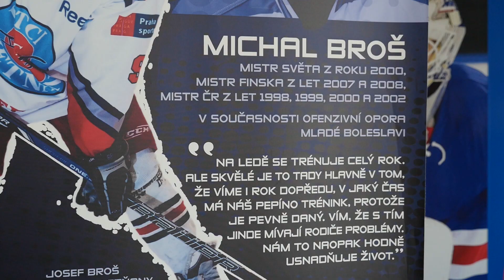To, co si rodiče dovolí u nás, nemá ve světě obdoby, říká Michal Broš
Po skončení hráčské kariéry začal trénovat mládež. Mistr světa z roku 2000 Michal Broš měl jasnou vizi a brzy začal dělat to, co ho naplňuje. Bohaté zkušenosti, které sbíral i při zahraničním angažmá tak předává mladým talentům. Občas se diví, co ambiciózní a někdy nesoudní rodiče v hale předvádí. Jak se tedy podle Michala Broše pohnout z místa a posunout hokej zase o kousek dál? Víc se dozvíte v reportáži.